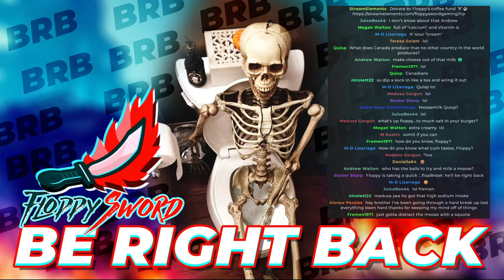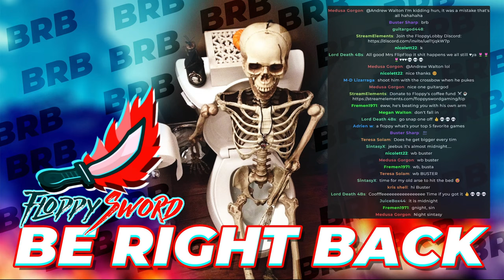Brutal Combat to Reclaim the Rat Throne.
This is a Tails of Iron live stream by FloppySword. Tails of Iron is an epic RPG Adventure with punishingly brutal combat. As Redgi, heir to the throne, you must embark on a perilous quest to reclaim your Kingdom. Explore a deceivingly charming world. Assemble a band of brave companions. Banish the merciless Frog clan!

Set in a grim land plagued by war, Tails of Iron is a hand-drawn RPG Adventure with punishingly brutal combat. As Redgi, heir to the Rat Throne, you must restore your broken Kingdom by banishing the merciless Frog Clan and their ferocious leader, Greenwart.

As you explore the deceivingly charming world, you’ll encounter a cast of unique companions, ready to aid you in your adventure. And you’ll need all the help you can get, whether that’s new meal recipes, blueprints to forge deadly weapons and armour, or even a land-chugging, armour-plated mole mobile!

Overcome your fears. Rescue your brothers. Restore Your Kingdom.

Your tail has begun…